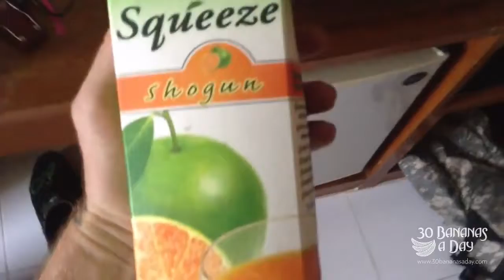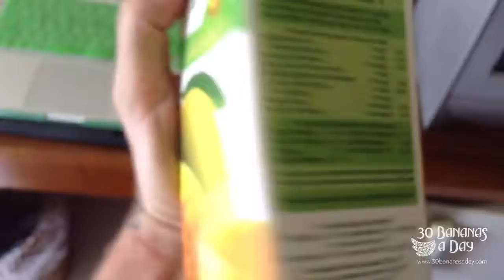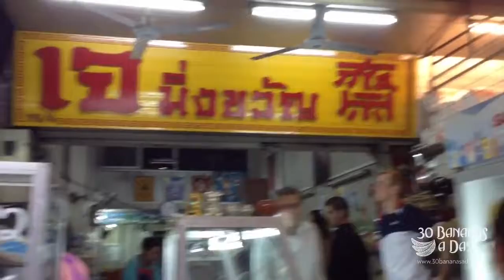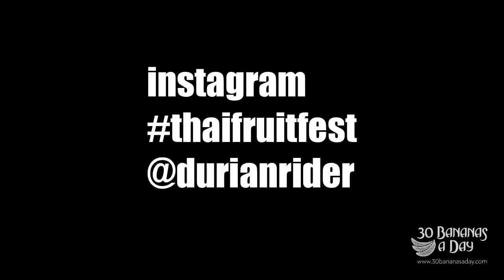Emotional eating in Thailand.